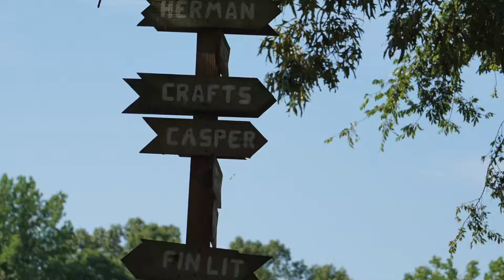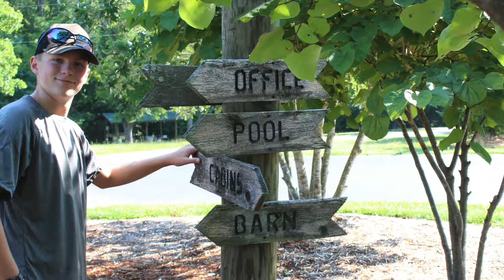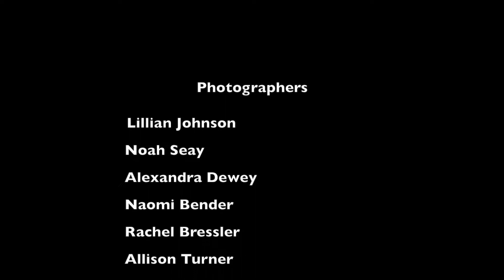Week 6 Photography Clinic - Summer 2019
Week 6 Photography Clinic!

Showing photos from clinics 1 & 2